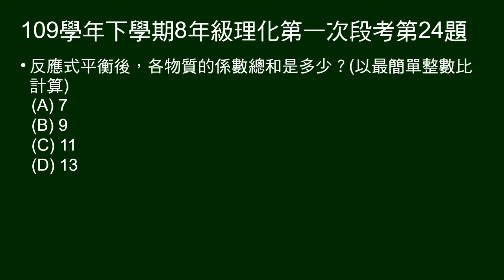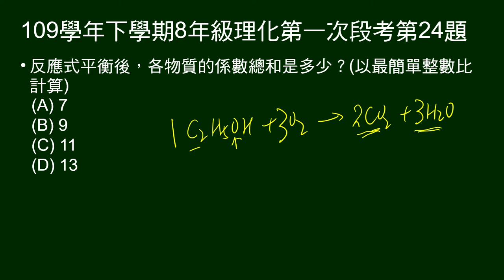109學年下8年級理化一段第24題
第24～26題題組：
給未平衡的酒精燃燒反應式。取92公克的酒精來燃燒。

第24題問：反應式平衡後，各物質的係數總和是多少？